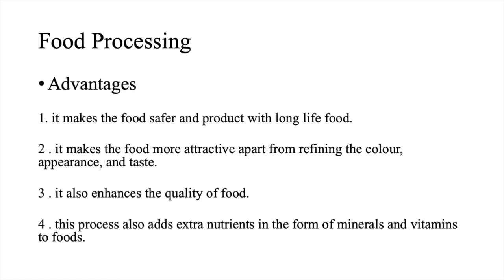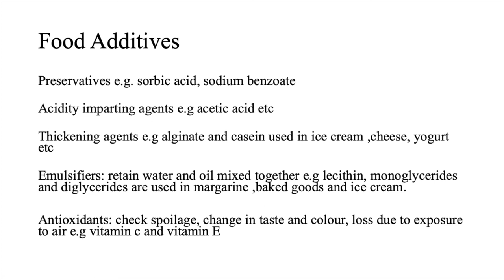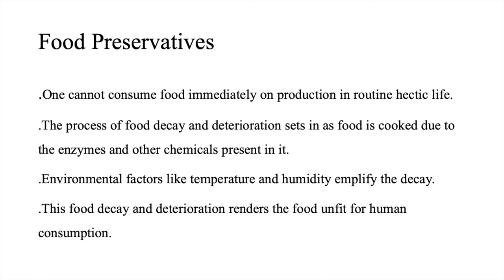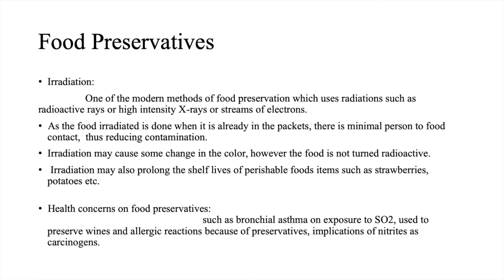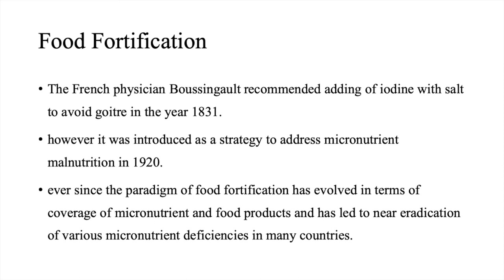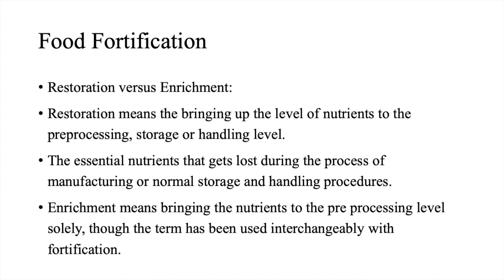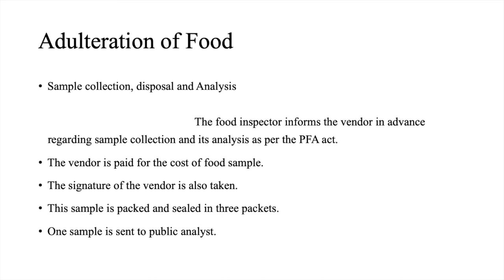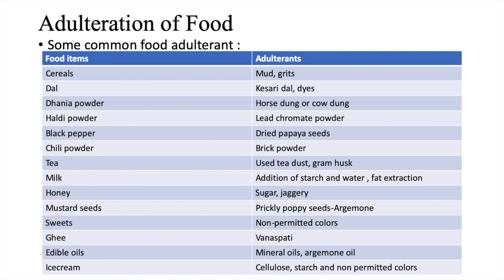Food Processing, Fortification and Adulteration - part 1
Food Processing, Food additives, Food Preservatives, and Food Fortification.